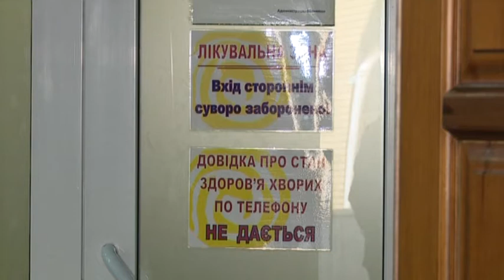2-річна дитина випала з вікна у Кам'янському. Малюк в комі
11 березня до поліції Кам'янського від медиків надійшло повідомлення , що до них доставлено дитину 2016-го року народження, яка випала з вікна другого поверху житлового будинку. Трагедія сталася, коли батьки малюка перебували на кухні, а він сам був в іншій кімнаті. Малюк заліз на підвіконня і випав з вікна. Його стан важкий, він знаходиться у комі в обласній дитячій клінічній лікарні.